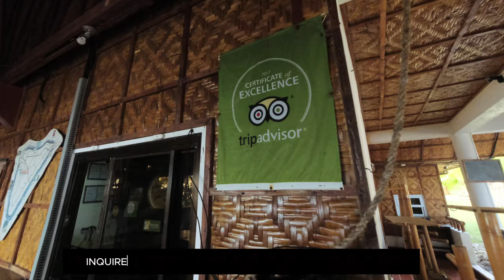Overlooking Beach Resort For Sale BOHOL RESORT FOR SALE B44 fronting CEBU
Looking for the perfect property near Metro Manila? Look no further! Our exclusive gated village offers a wide range of house and lot options, as well as lot only properties, with world-class amenities. Whether you're a growing family or an investor, our village provides a luxurious and secure living environment. Read on to discover the benefits of choosing our gated community for your next dream home.

Location Advantage
Only a short distance away from Metro Manila, giving you easy access to key business centers, schools, shopping malls, and medical facilities.
Enjoy the convenience of being near major highways, allowing for quick travel within and outside the city.

Experience the best of both worlds – the tranquility of a gated community and the vibrance of city living.
Gated Community Security
Our exclusive village provides round-the-clock security, ensuring the safety of all residents and their properties.
A well-trained security team monitors entry and exit points, with CCTV cameras strategically placed for added security.
Rest assured, safety is our top priority.
World-Class Amenities
Indulge in a luxurious lifestyle with our world-class amenities, designed to cater to your every need.
Take a refreshing dip in our pristine swimming pool, perfect for relaxation and leisure.
Stay active at our fully equipped fitness center, complete with state-of-the-art facilities.
Treat your friends and family to a delightful outdoor gathering at our spacious picnic and barbecue areas.
Let children's imaginations soar at our beautifully designed playground.
Enjoy a game of basketball or tennis at our exclusive sports facilities.
Experience the convenience of having a clubhouse for your special events and social gatherings.

House and Lot options
Choose from a variety of thoughtfully designed house and lot packages that cater to different lifestyles and needs.
Our spacious and well-constructed houses provide comfort and convenience, with carefully planned layouts to maximize living space.
Each house boasts high-quality materials and finishes, ensuring durability and timeless elegance.
Embrace modern living with energy-efficient features that promote sustainability and cost-saving benefits.
Let your creativity shine by customizing your dream home according to your personal preferences.

Lot Only properties
If you prefer to build your own dream home from scratch, our lot only properties offer the perfect opportunity.
Select from available lots strategically located within the village, allowing you to design and construct your ideal living space.
Our expert team can assist you with the lot selection process and provide valuable guidance based on your requirements.

Conclusion
Choosing a house and lot or a lot only property near Metro Manila has never been easier. Our gated village provides a secure and luxurious living environment with world-class amenities. With various house and lot options, as well as lot only properties, you have the flexibility to create your dream home according to your preferences.

I AM A BLOGGER AND I LOVE JESUS CHRIST AS MY LORD MY FAMILY LORD AND MY VERY BEST FRIEND

PRASIE TO YOU LORD JESUS CHRIST